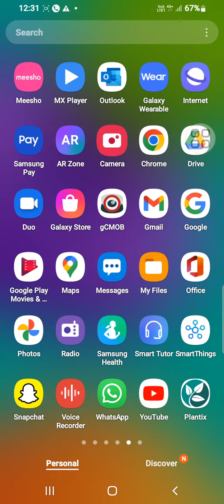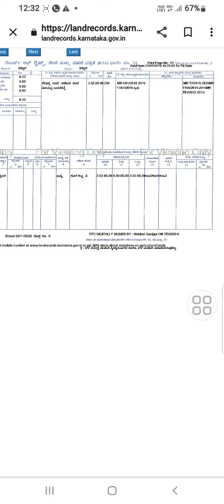ನಿಮ್ಮ ಜಮೀನು RTC ಮೊಬೈಲ್ ನಲ್ಲಿ ನೋಡಿ .